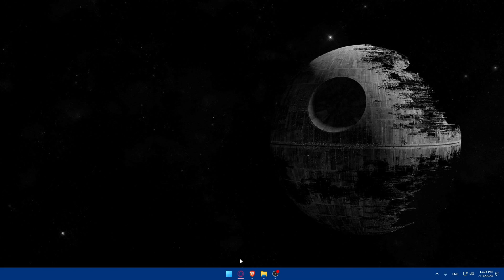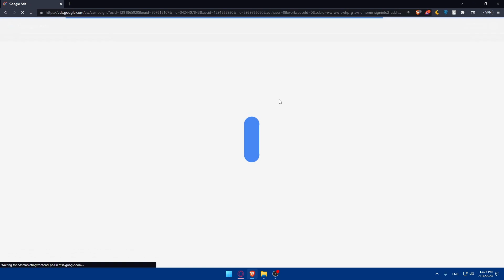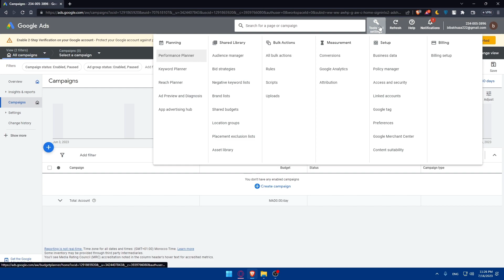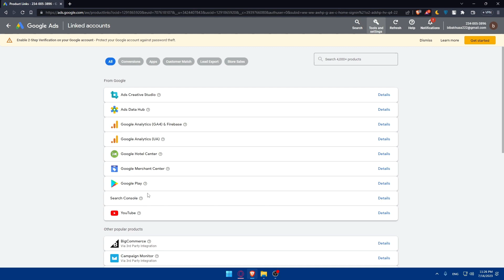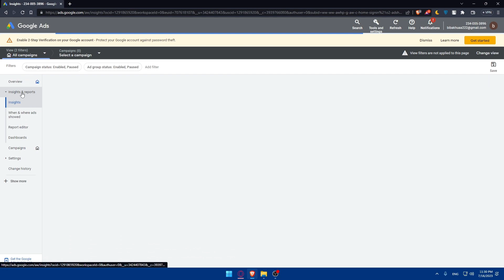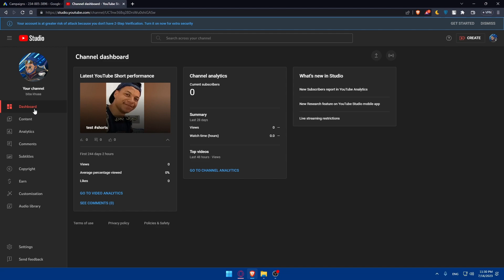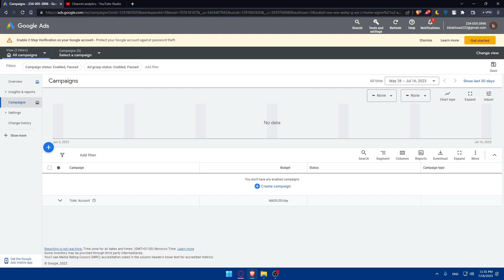How To Promote Your Song With YouTube Ads 2024! (Full Tutorial)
Today we talk about promote your song with youtube ads,music marketing,how to promote your music,how to promote your music video on youtube,how to promote your music on youtube